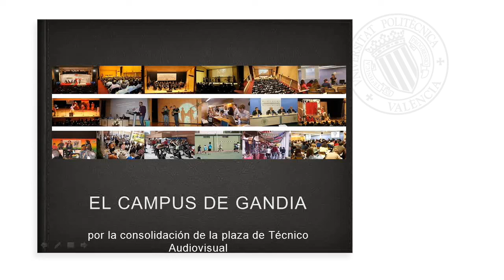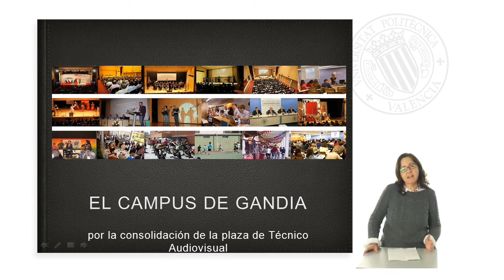ANNA VIDAL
Profesora Titular de Universidad